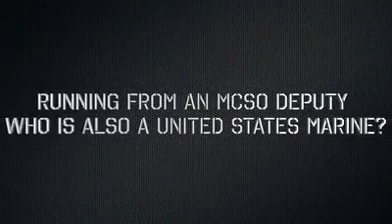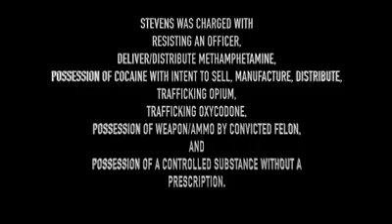MCSO - Running from a deputy is never a good idea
More Magic Needed

Darren Stevens needed some more magic to run away from deputies following a traffic stop. Deputies stopped him for illegal window tint and noticed illegal narcotics in plain view while talking with him.

It was then that Darren tried to run away. However, not realizing that one of those pursuing deputies was also a U.S. Marine (and we hear that Marines love to run) he ran out of gas and collapsed, exhausted in a nearby yard where he was quickly taken into custody and later charged with Possession of Cocaine and Methamphetamine with Intent to Deliver, Possession of a Trafficking amount of Opium (one of the biggest killers in our society today), Possession of a Trafficking amount of Oxycodone, Possession of a Firearm by a Convicted Felon, Possession of PCP and Resisting Without Violence for running (trying to run) away.

This was all captured on body cam and of course Gladys Kravits saw it all. (Naturally, we realize that some of the “Bewitched” references may be lost on a younger generation).